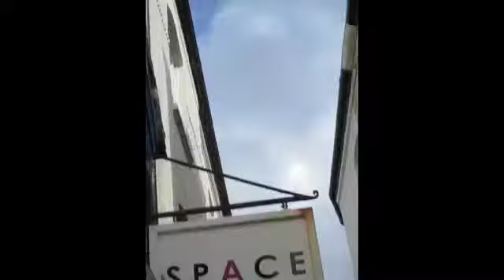The magnificent Man Engine!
The Man Engine comes to Penzance. It was awesome!